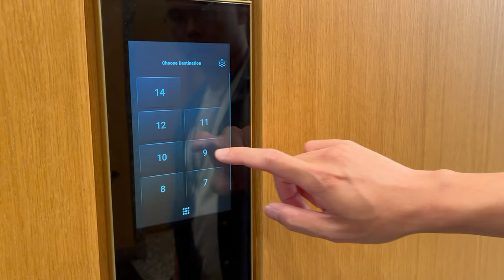Working at the CMA's Digital Markets Unit: A day in the life with Soo Yun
The Digital Markets Unit (DMU) is preparing for a new pro-competition regime to ensure digital markets work well.

But what is it really like to work within the DMU?

Watch as Soo Yun takes you through his day! ▶️

You can also check out our blog post to find out more and apply for the exciting roles we have available in our DMU team